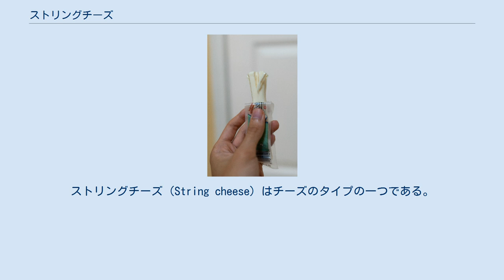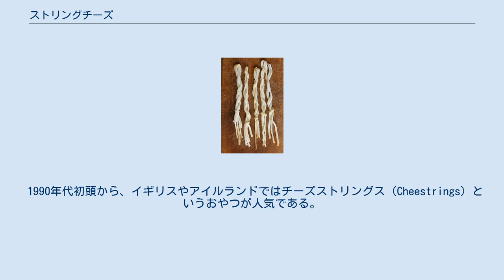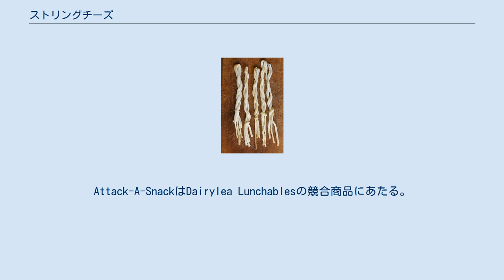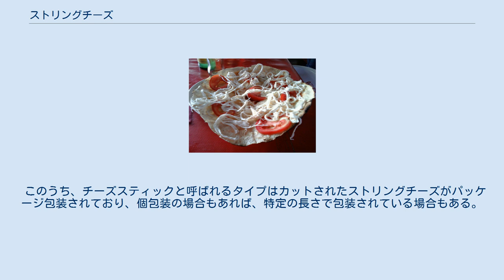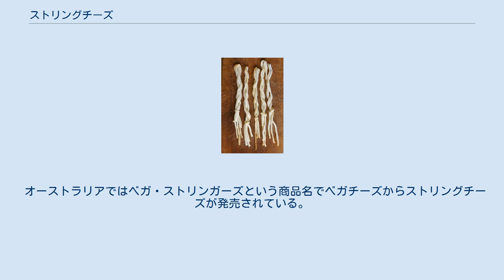ストリングチーズ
ストリングチーズ（String cheese）はチーズのタイプの一つである。
このチーズはタンパク質が直線状になっており、これによってひも状のような形に仕上がる。
 ストリングチーズの一種であるモッツァレラチーズは摂氏60度まで加熱されると乳タンパク質が一直線になり、よく伸びるようになる。
 また、より大きなチーズ塊から紐状に裂けるようになる。
 スロバキアには塩を加えた羊乳から作られるコルバーチキがある。
このチーズは羊乳を蒸気で加熱した後に手で紐状に伸ばして編んでつくるのが伝統とされており、その後燻製にする場合もあるほか、羊乳ではなく牛乳で作る場合もある。
 アルメニアでは、白いベースを材料としたストリングチーズを作る伝統がある。
 アルメニアのストリングチーズは熟成したヤギ乳や羊乳が用いられており、地域によって製法が異なる 。
 このチーズには黒クミンやマハレブ（野生のサクランボの仁で、中東ではスパイスとして使われている）が使われ、紐状にするために引き延ばして加工され、無限の環状に編み込まれて作られる。
 シリアでもこの方法で作られている一方、他の地域のチーズは切るだけで引き延ばす作業がないため紐状にはならない。
 ジョージアとロシアにあるテニルというストリングチーズは、塩漬けにして乾燥させた仔牛の胃の中で羊乳とクリームを60日間発酵させて作られる。
 1990年代初頭から、イギリスやアイルランドではチーズストリングス（Cheestrings）というおやつが人気である。
 このおやつはケリー・グループから売られているプロセスチーズである 。
 発売当初のCMソングはアメリカン・ブリードの"Bend Me, Shape Me"の歌詞を、「昼夜問わずチーズをひもにすると、元気の出るチーズストリングができる」 ("You got a cheese string day or night, you got a cheese string you're all right")というように変えたものだった。
 最初に放送されたCMは子どもたちがディスコで踊る内容だったのに対し、リメイク版では遊園地に変更されていた。
 発売初期は、マスコットキャラクターのミスター・ストリングスが自分を引き裂いて見せる様子がパッケージに描かれるなど暴力的な表現がされていたが 、1990年代後半にデザインがよりシンプルなものに変更された。
 元のミスター・ストリングスは2000年代半ばにTVCMから姿を消し、10代の若者に不気味な悪戯をする別のキャラクターに差し替えられた。
 2000年代後半、3度目となるミスター・ストリングスのデザイン変更が行われ、より子どもに親しみやすいデザインとなり、「やあ！ぼくはただのチーズだよ」"（"Hey, I'm just cheese"）というキャッチフレーズが設定された。
 チーズストリングスのラインナップには、チェダーチーズとモッツァレラチーズ、そしてチェダーチーズとレッドレスターの2種類のチーズをねじりあわせて作られたバージョンがある 。
また、かつて販売されていたフレーバーにはチェダーチーズ&スモークベーコン、ピザなどがあった。
 また、ケリーはゴーダチーズ・ストリングを 。
 かつてはテスコやDairyleaからイギリス国内で安価な類似品が製造・販売されており、現在はDunnes Storesにて発売されている。
 ケリーは、1990年代後半からチーズストリングスの一環としてクラッカーやトルティーヤの上にハムとチーズストリングを載せ、ケチャップの小袋をつけたAttack-A-Snackを発売している。
Attack-A-SnackはDairylea Lunchablesの競合商品にあたる。
 トマトとオアハカチーズのトラユーダ メキシコにおいて、ストリングチーズはLeobarda Castellanos Garcia という14歳の少年によって生み出された。
 メキシコのストリングチーズであるケスィージョは球状にして売られており、オアハカチーズはその一種である。
 アメリカで販売されているストリングチーズ アメリカ合衆国において、ストリングチーズは、水分含有率が低く一口サイズで売られているモッツァレラチーズを指すことが多い。
 アメリカのストリングチーズはシリンダーのような形状をしており、長さも1インチ（2.54cm）から6インチ（15cm）までと様々である。
 このうち...